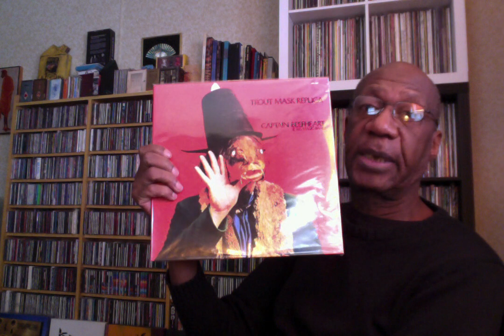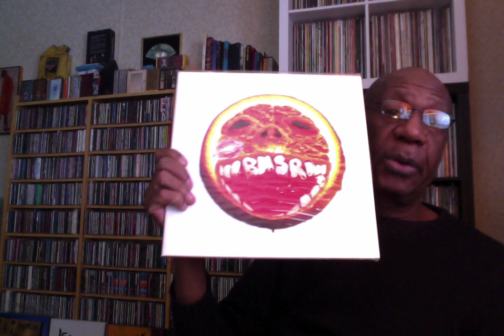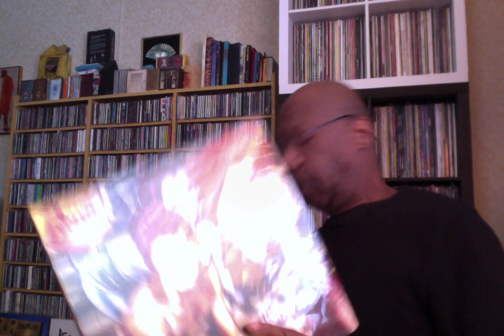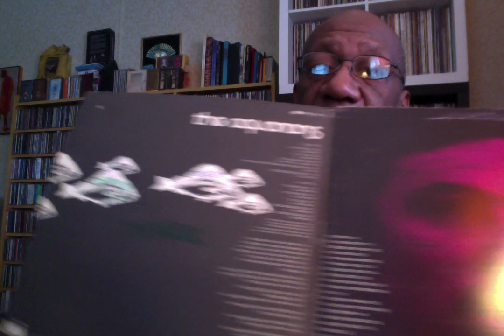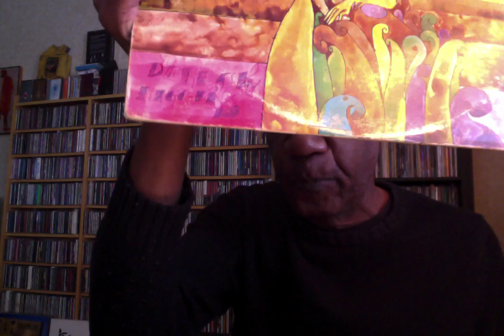Thursday April 7, 2022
Music shown:
The Beatles
Jeff Beck
Be Bop Deluxe
Captain Beefheart
Boris
David Bowie
Black Pearl
Black Moth Super Rainbow
Barclay James Harvest - Berlin
The Aquarians
Bjork
Aardvark